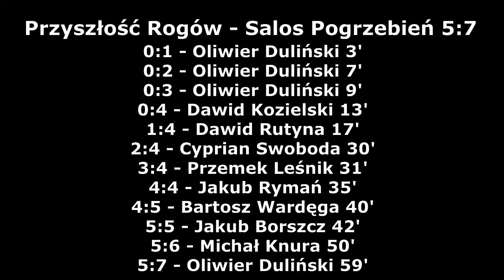29.04.2019 - Orliki - Przyszłość Rogów - Salos Pogrzebień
3. Kolejka Orlików, Podokręg Racibórz, wiosna 2019, Przyszłość Rogów - Salos Pogrzebień